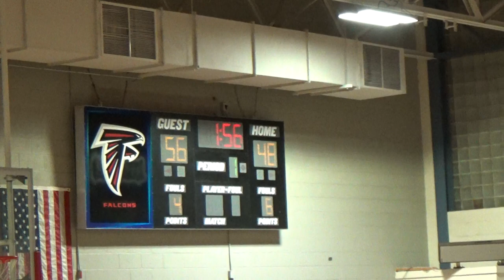Winter Basketball Gm-6 12/19/19 Pt 9/9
1:56 left in the 2nd, down 56-48. vs Bucks